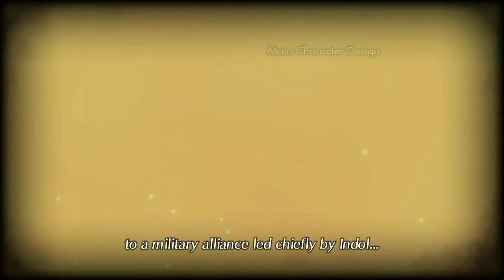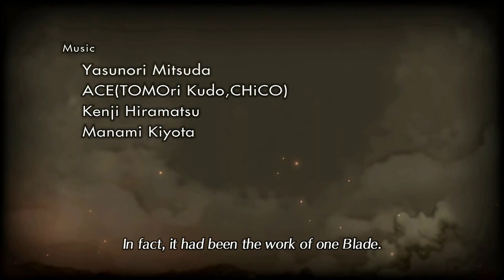The start of a new adventure! - Xenoblade Chronicles 2: Torna – The Golden Country Ep. 1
Yo! So quick note, the first two episodes in this series are not a true blind experience since I had already played the first hour of the game. However, I still go over all my thoughts about it so far so it is up to you if you want to watch the first two episodes. Everything after that is a blind playthrough though! Anywho, I hope you enjoy this new series!